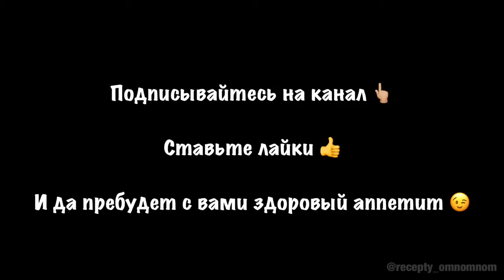Из капусты кейл можно приготовить чипсы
Я не могла даже представить, что из Кейла можно сделать очень вкусные чипсы. 🥬Оказывается, можно. И всего за 10 минут. 👇

▪️Капуста кейл 6 листов
▪️Соль
▪️Чеснок сушеный
▪️Паприка красная сладкая
▪️Кунжутное масло

1.Срезать со стебля листья, нарезать на средние куски. Добавить соль, чеснок сушеный, паприку и кунжутное масло (можно заменить другим растительным). Тщательно перемешать, чтобы масло и специи были равномерно покрыты.

2. Выложить один слоем на пергаментную бумагу и запекать при 160 градусах 10-15 минут до хрусткости.